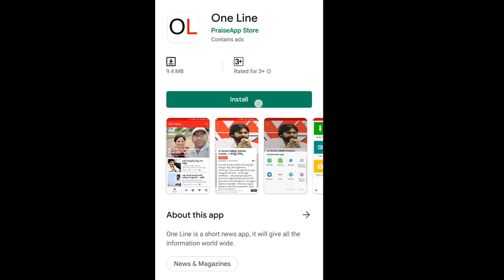Common man on chandrabu corruption | చంద్రబాబు అవినీతి చిట్టా బయటపెట్టిన పెద్దాయన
చంద్రబాబు అవినీతి చిట్టా బయటపెట్టిన పెద్దాయన